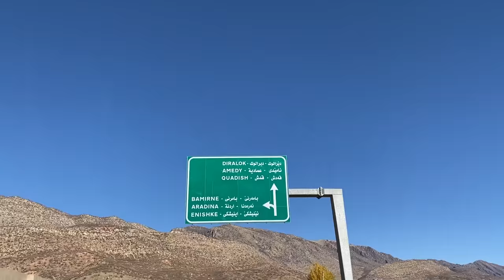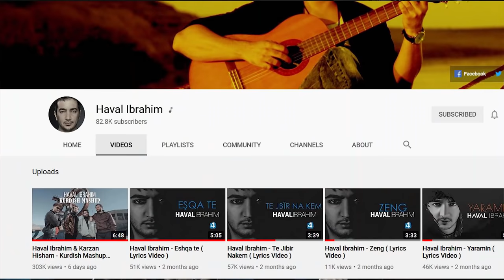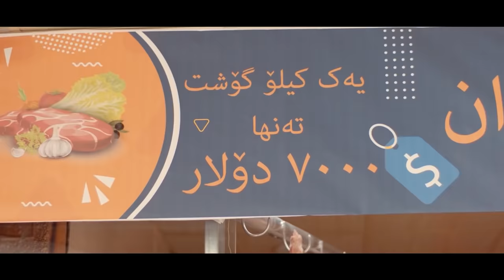Behind the scenes of the music video (Haval Ibrahim - Kurdish Mashup) (دیمه‌نێن پشت کامیرێ) VLOG-58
Karzan Hisham
Haval Ibrahim ft. Karzan Hisham - Kurdish Mashup
Behind the scenes of the music video
(Haval Ibrahim - Kurdish Mashup) هفال ابراهيم
Cast
Karzan Hisham
Kawar Salah - PNO
Hakar Mustafa
Luqman Mahdi
Nejyar Nechirvan
Haron Reshid